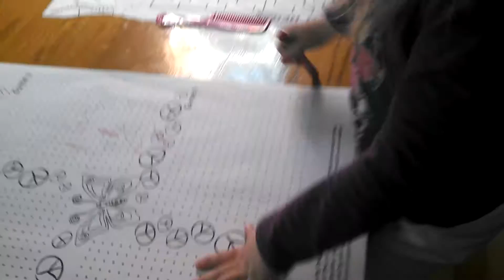Kayli and Larry just coloring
March2014